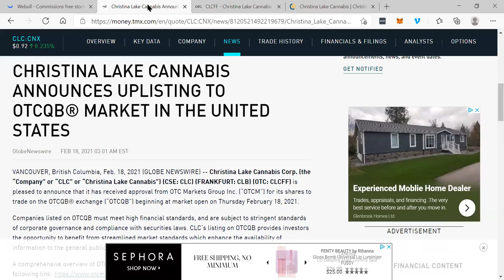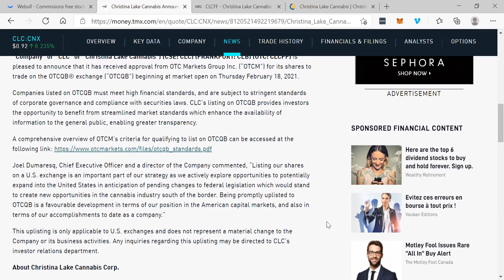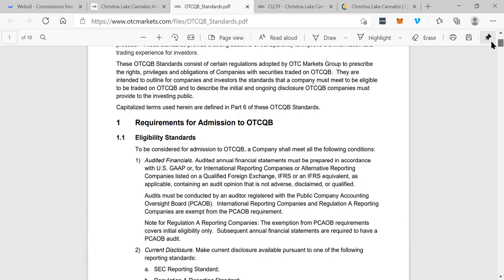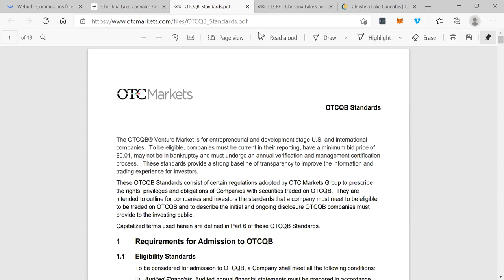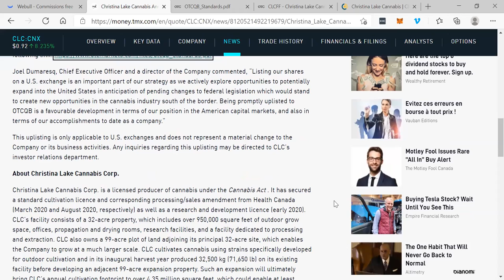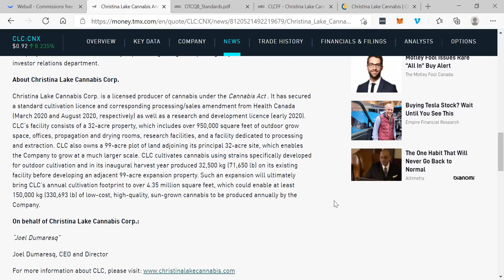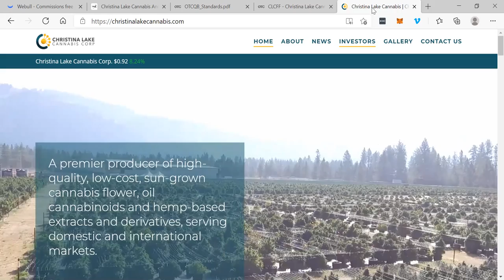CHRISTINA LAKE CANNABIS ANNOUNCES UPLISTING TO OTCQB® MARKET IN THE UNITED STATES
CHRISTINA LAKE CANNABIS ANNOUNCES UPLISTING TO OTCQB® MARKET IN THE UNITED STATES - RICH TV LIVE - February 19, 2021 - Christina Lake Cannabis Corp. (the “Company” or “CLC” or “Christina Lake Cannabis”) (CSE: CLC) (FRANKFURT: CLB) (OTC: CLCFF) is pleased to announce that it has received approval from OTC Markets Group Inc. (“OTCM”) for its shares to trade on the OTCQB® exchange (“OTCQB”) beginning at market open on Thursday February 18, 2021.
Companies listed on OTCQB must meet high financial standards, and are subject to stringent standards of corporate governance and compliance with securities laws. CLC’s listing on OTCQB provides investors the opportunity to benefit from streamlined market standards which enhance the availability of information to the general public, enabling greater transparency.

A comprehensive overview of OTCM’s criteria for qualifying to list on OTCQB can be accessed at the following

Joel Dumaresq, Chief Executive Officer and a director of the Company commented, “Listing our shares on a U.S. exchange is an important part of our strategy as we actively explore opportunities to potentially expand into the United States in anticipation of pending changes to federal legislation which would stand to create new opportunities in the cannabis industry south of the border. Being promptly uplisted to OTCQB is a favourable development in terms of our position in the American capital markets, and also in terms of our accomplishments to date as a company.”

This uplisting is only applicable to U.S. exchanges and does not represent a material change to the Company or its business activities. Any inquiries regarding this uplisting may be directed to CLC’s investor relations department.

About Christina Lake Cannabis Corp.

Christina Lake Cannabis Corp. is a licensed producer of cannabis under the Cannabis Act . It has secured a standard cultivation licence and corresponding processing/sales amendment from Health Canada (March 2020 and August 2020, respectively) as well as a research and development licence (early 2020). CLC’s facility consists of a 32-acre property, which includes over 950,000 square feet of outdoor grow space, offices, propagation and drying rooms, research facilities, and a facility dedicated to processing and extraction. CLC also owns a 99-acre plot of land adjoining its principal 32-acre site, which enables the Company to grow at a much larger scale. CLC cultivates cannabis using strains specifically developed for outdoor cultivation and in its inaugural harvest year produced 32,500 kg (71,650 lb) on its existing facility before developing an adjacent 99-acre expansion property. Such an expansion will ultimately bring CLC’s annual cultivation footprint to over 4.35 million square feet, which could enable at least 150,000 kg (330,693 lb) of low-cost, high-quality, sun-grown cannabis to be produced annually by the Company.